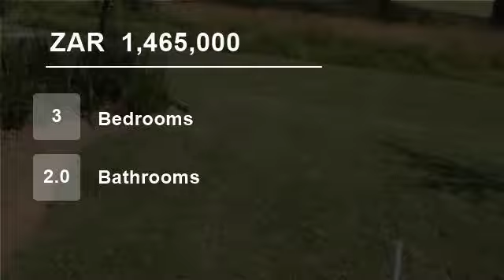3 Bedroom Flat For Sale in Jackal Creek Golf Estate, Roodepoort, Gauteng, South Africa for ZAR 1,...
3 bedroom,2 bathroom upmarket unit KingsBarns, Jackal Creek Golf Estate

Mordern upmarket apartment found in the Jackal Creek Golf Estate. Spacious 3 bedrooms and 2 bathrooms this mordern unit is open plan with a kitchen that leads to the dining / sitting area and outside a view of the lovely green.

The estate has plenty of ...